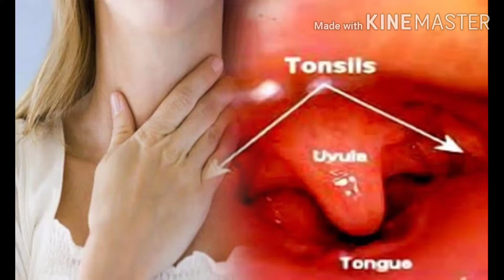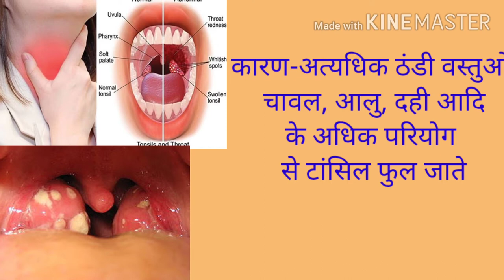गले में टांसिल है 1 देनो में ख़त्म हो जायेगा वीडियो को जरूर देखें नहीं तो पछताना पड़ेगा 200%रिजल्ट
गले में टांसिल है 1 देनो में ख़त्म हो जायेगा वीडियो को जरूर देखें नहीं तो पछताना पड़ेगा 200%रिजल्टगले में टांसिल है 1 देनो में ख़त्म हो जायेगा वीडियो को जरूर देखें नहीं तो पछताना पड़ेगा 200%रिजल्टकारण-अत्यधिक ठंडी वस्तुओं, चावल, आलु, दही आदि के अधिक परियोग से टांसिल फुल जाते हैं
लक्षण-टांसिल में सूजन आने से सूजन आ जाती है गेल में सूजन, गले मे दर्द, कुछ भि खाने पीने में कठिनाई, सास लेने में परेशानी, बोलने में कठिनाई ओर आवाज़ का साफ न निकलना, कभी कभी सिरदर्द ओर बुख़ार तथा शरीर में स्फूर्ति की कमी आदी यश रोग के प्रमुख लक्षण हैकारण-अत्यधिक ठंडी वस्तुओं, चावल, आलु, दही आदि के अधिक परियोग से टांसिल फुल जाते हैंकारण-अत्यधिक ठंडी वस्तुओं, चावल, आलु, दही आदि के अधिक परियोग से टांसिल फुल जाते हैं